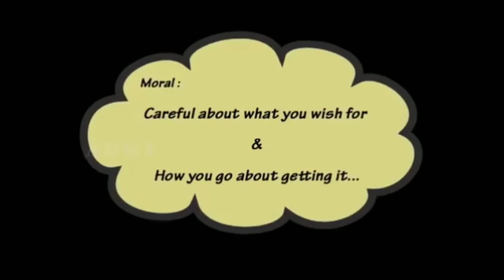TheFairyTail englishmoralstories moralstories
english moral stories English story for entertainment and education

2d fairy story
A fairy story